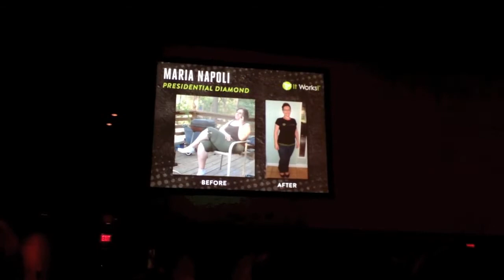Another It Works! Global Success Story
Contact the Distributor that referred you to this video if you'd like more information about our products or the amazing opportunity!!